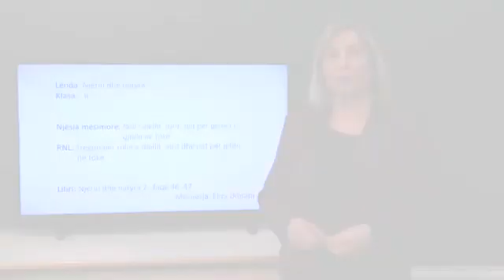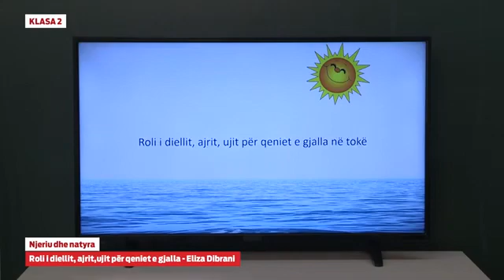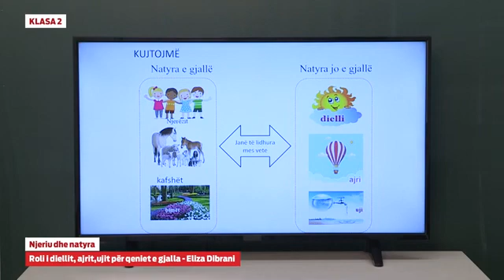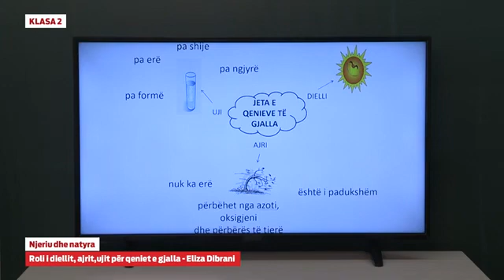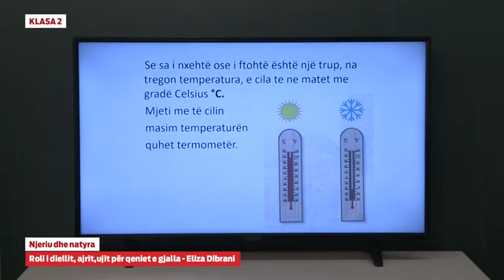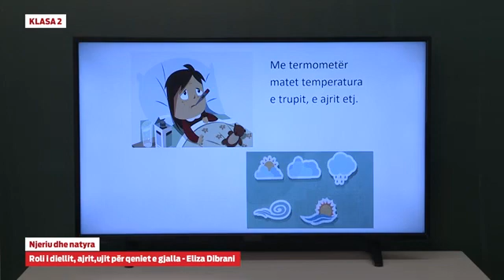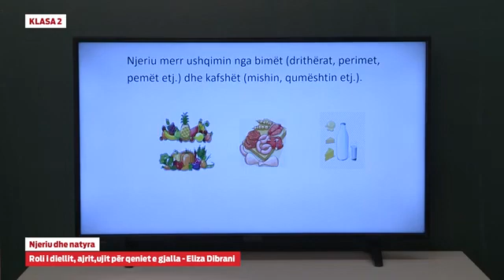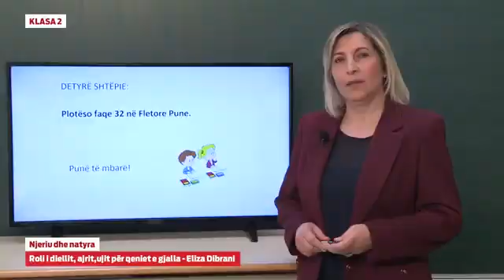Klasa 2 - Njeriu dhe natyra - Roli i diellit, ajrit dhe ujit për qeniet e gjalla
- Njeriu dhe natyra - Roli i diellit, ajrit dhe ujit për qeniet e gjalla

Eliza Dibrani